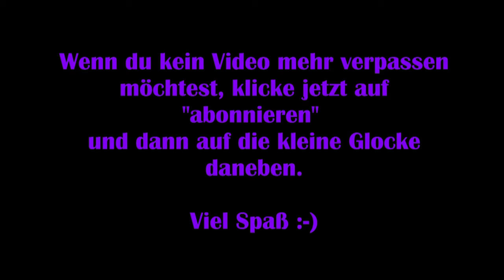It takes Two #16 – Mit Zauberstab und Flammenschwert [Lets Play] [Deutsch]